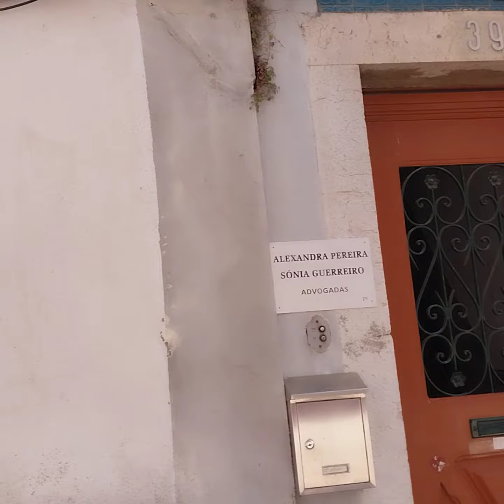A walk along the City Hall Praça da Bocage